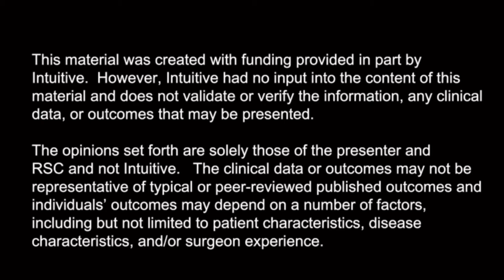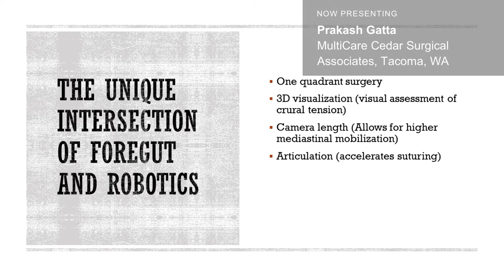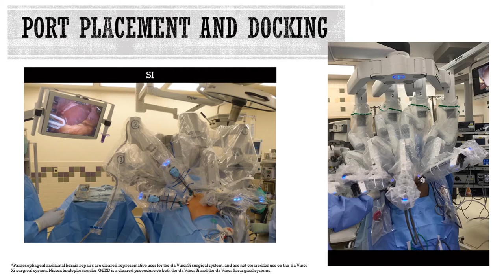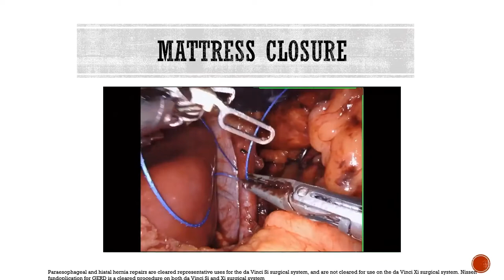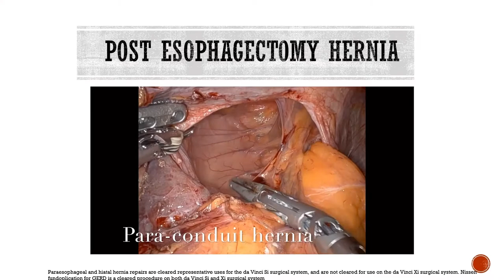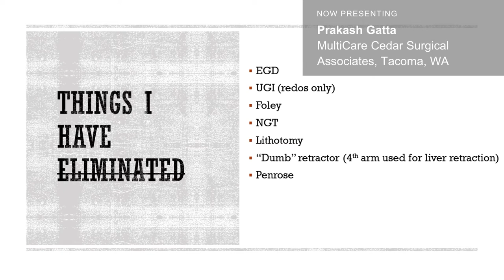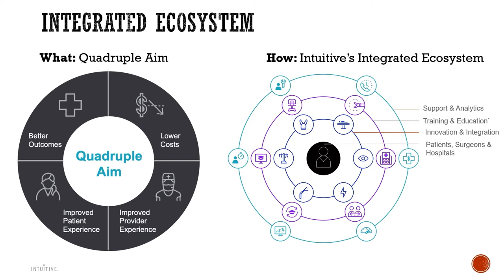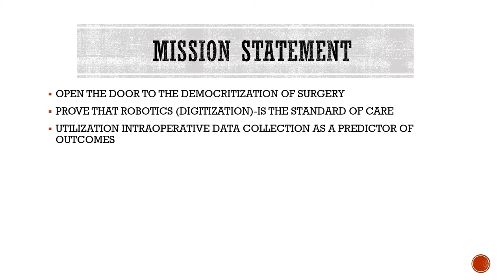Robotic Foregut Surgery in the Community Setting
Dr. Prakash Gatta details his journey and experience with robotic-assisted foregut surgery using the da Vinci surgical platform. He outlines the benefits he sees with robotic surgery as well as the impact it's had on his practice. In this presentation, he'll share surgical video clips, published and personal data for patient outcomes,  as well as his advice for entering into robotic-assisted foregut surgery and overcoming the learning curve.

This was originally presented at the Virtual Robotics Forum on the Robotic Surgery Collaboration Facebook Group. Enjoy the discussion and Q&A between expert robotic surgeons at the end.